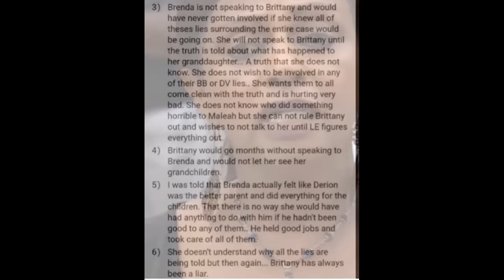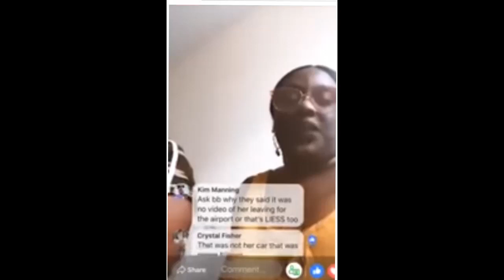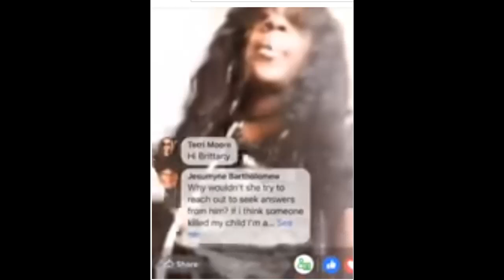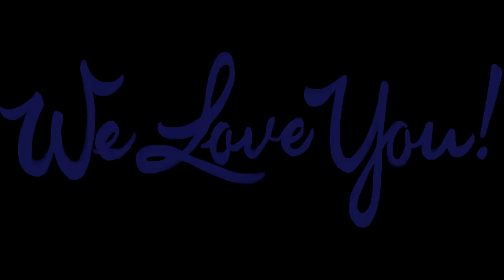Maleah and life..Update, Confirmed 6/3/19..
she is Home and loved by so many we the people have adopted this little girl as our own...WeLoveYou Maleah we got you